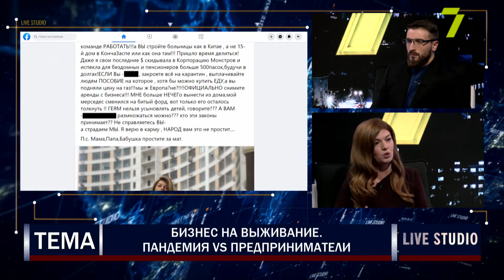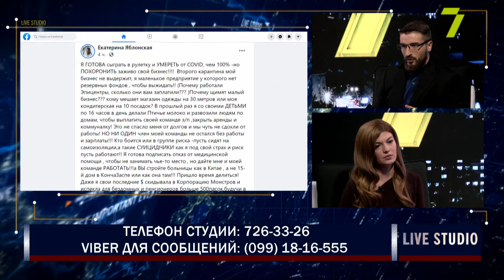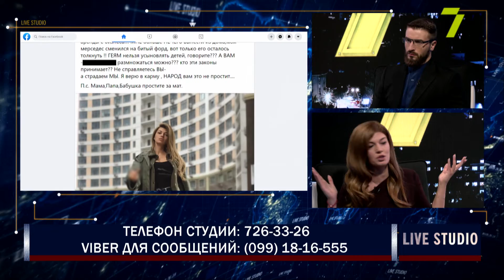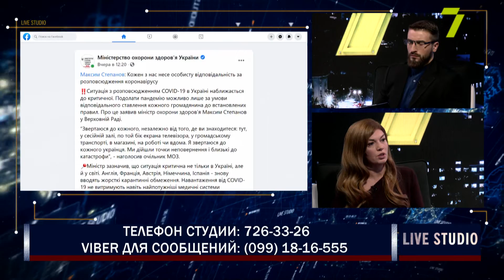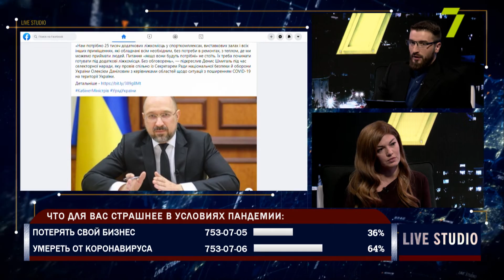Бизнес на выживание. Пандемия vs предприниматели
Екатерина Яблонская, предприниматель